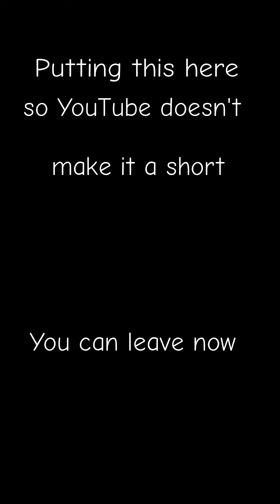probably gonna remake this on Krita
Yes I still do art, I'm much more active on Discord don't be scared to add me:
Evaelle Crystalia#6799

Also yes this is a Murder Drone artwork decided to draw the best character, which is N

Go watch the Murder Drone Pilot on YouTube hehe